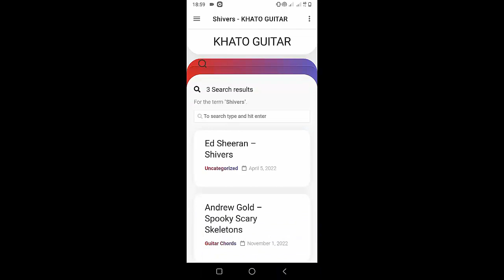Clinton Kane - AVO TOAST | Guitar Tutorial